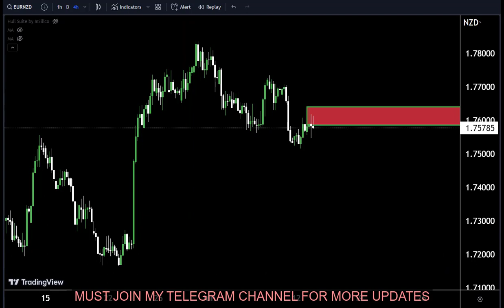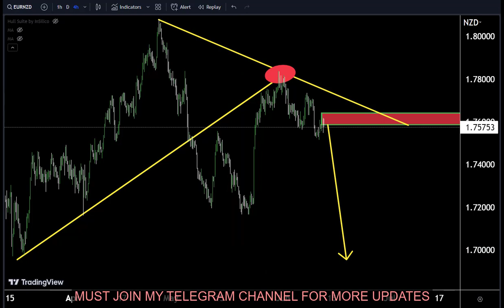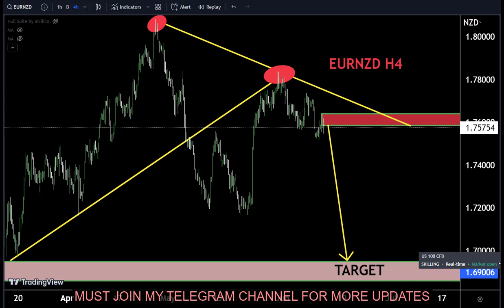EURNZD TODAY Analysis : Sniper Entry Technique | Technical Analysis for today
Hello Traders
In This Video EURNZD Forex Forecast   By World of Forex
today EURNZD analysis 👆
🟢This Video includes_  (EURNZD market update)